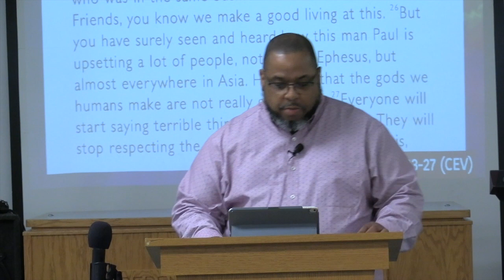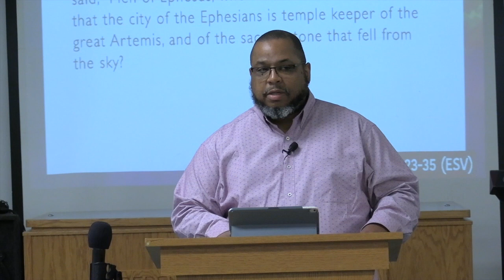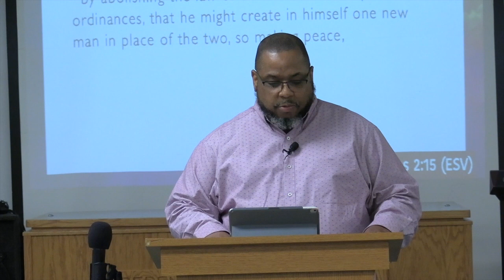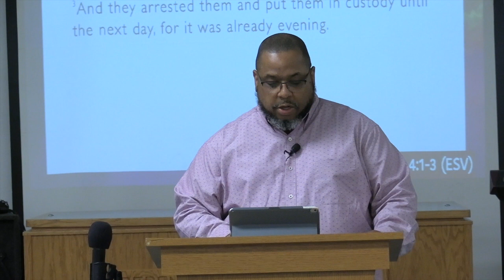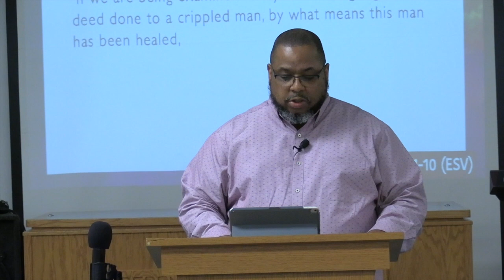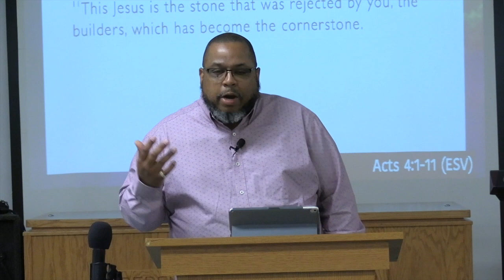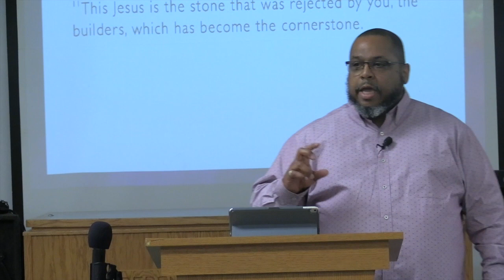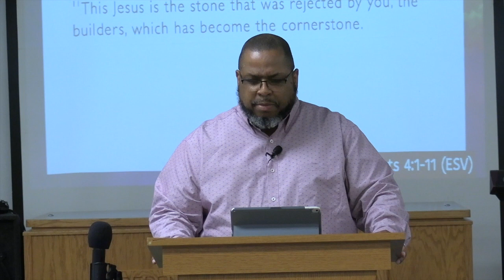What's the Purpose of Church?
What Jesus intends for His church may be different than how the church in America today has been viewed.